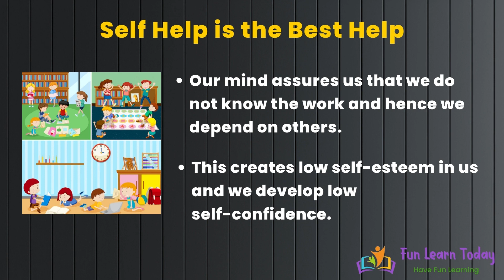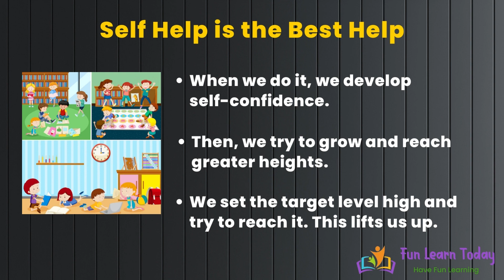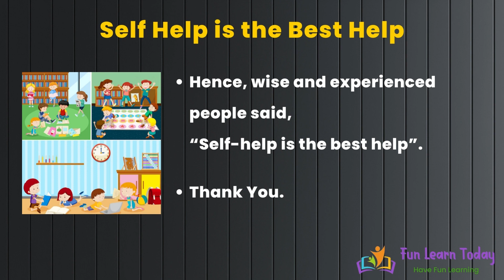Self Help is the Best Help Proverb Essay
Self Help is the Best Help - Essay on Proverb for Children